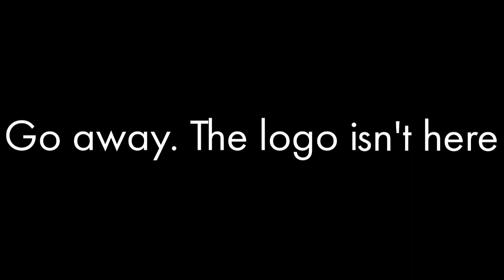TAT Communications Company Rising Star 60 FPS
omg so cooool!1